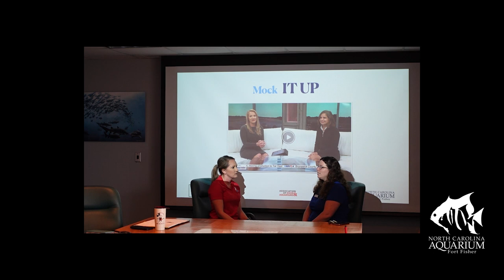Sights & Sounds Closure 2024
It's been a busy week! Here are some of the sights and sounds of closure week at the Aquarium with all hands on deck to enhance animal welfare and work on our sparkle and shine.